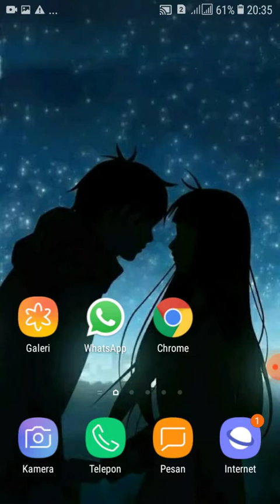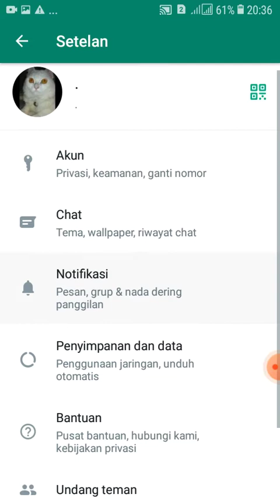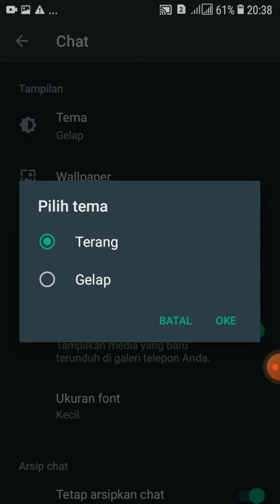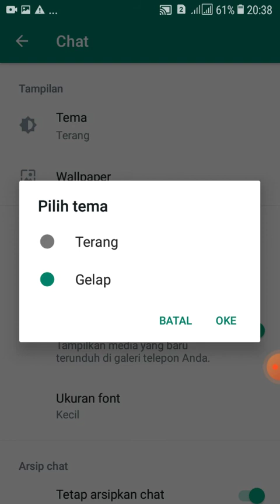Cara Mengubah Tampilan Tema Whatsapp Menjadi Gelap ataupun Terang tutorial tips #2022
Hayy guys balik lagi ke channel youtube aku. kali ini aku akan kasih tips ke kalian cara mengubah tampilan tema whatsapp menjadi gelap ataupun terang. langsung aja lihat vidio aku sampai habis ya guys agar kalian tau bagaimanasih cara mengubah gambarmengubah tampilan tema whatsapp menjadi gelap ataupun terang sesuai dengan yang kalaian inginkan.